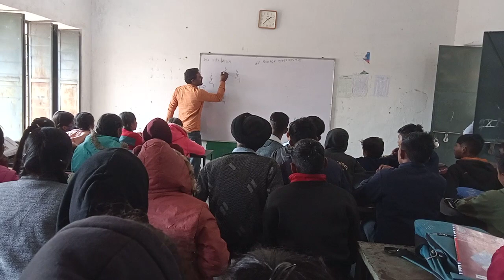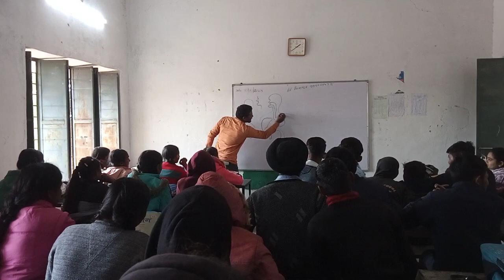राउमावि कोटखेड़ा 9950554776